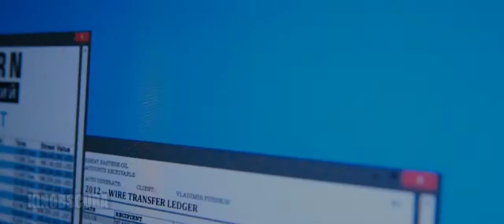The Equalizer (2014) - Explosion Scene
A man believes he has put his mysterious past behind him and has dedicated himself to beginning a new, quiet life, before he meets a young girl under the control of ultra-violent Russian gangsters and can't stand idly by.